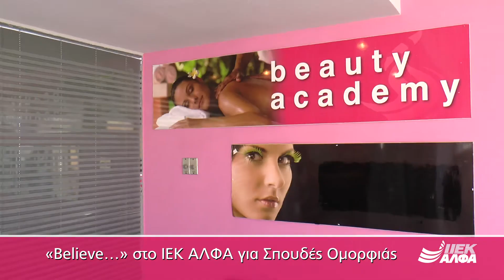IEK ΑΛΦΑ - Σπουδές Ομορφιάς / Official Youtube Spot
«Believe…» στο ΙΕΚ ΑΛΦΑ για Σπουδές Ομορφιάς

Είσαι γεννημένη να ομορφαίνεις τον κόσμο. Απλά… ΠΙΣΤΕΨΕ ΤΟ!

Η πίστη στον εαυτό σου, στις δυνάμεις και στο ταλέντο σου -πέρα από κάθε αντιξοότητα- στην αφετηρία της επαγγελματικής σου σταδιοδρομίας, είναι προϋπόθεση για την επιτυχία σου.

Και για να έχεις μια… ΑΛΦΑ σταδιοδρομία στα επαγγέλματα Ομορφιάς, κάνε την ΑΛΦΑ επιλογή:

Σπούδασε στον Τομέα Ομορφιάς του ΙΕΚ ΑΛΦΑ, σε Αθήνα, Πειραιά, Γλυφάδα ή Θεσσαλονίκη!

Σε μια εποχή που τα υψηλά ποσοστά ανεργίας έχουν δημιουργήσει ένα κλίμα απαισιοδοξίας, το οποίο ισοπεδώνει τα όνειρά των νέων μας για εκπαίδευση και καριέρα, το ΙΕΚ ΑΛΦΑ, το Νο1 ΙΕΚ της χώρας για Σπουδές Ομορφιάς σε παροτρύνει να πιστέψεις στις δυνάμεις σου και να κάνεις το όνειρό σου επάγγελμα και το επάγγελμά σου όνειρο ζωής και πραγματικότητα μαζί!

ΙΕΚ ΑΛΦΑ. BELIEVE.

«Υπόγραψε» την επαγγελματική σου καταξίωση, επιλέγοντας μία από τις 5 ειδικότητες του Τομέα Ομορφιάς & Μόδας του ΙΕΚ ΑΛΦΑ:

• Κομμωτική
• Τεχνικός Αισθητικής  Τέχνης & Μακιγιάζ
• Τεχνικός Αισθητικός Ποδολογίας –Καλλωπισμού Νυχιών –Ονυχοπλαστικής
• Στέλεχος Θαλασσοθεραπείας/ Λουτροθεραπείας/ Spa
• Τεχνικός Τεχνολογίας Ενδύματος & Υποδήματος –Σχεδιαστής Μόδας

Ακαδημαϊκό Προσωπικό

Στο Ι.ΙΕΚ ΑΛΦΑ, στοχεύουμε πάντα στο υψηλό επίπεδο εκπαιδευτικών υπηρεσιών, προκειμένου να σου προσφέρουμε όλα τα εφόδια για την επαγγελματική σου αποκατάσταση και επιτυχία.
Γι’ αυτόν το λόγο, δίνουμε ιδιαίτερη έμφαση στους ακαδημαϊκούς μας συνεργάτες, η επιλογή των οποίων γίνεται πάντα μετά από προσεκτική μελέτη (τεστ μεταδοτικότητας, έλεγχος από το ακαδημαϊκό συμβούλιο, presentation skills, πιστοποιημένες γνώσεις υπολογιστών).

Ως αποτέλεσμα, το ακαδημαϊκό δυναμικό του Ι.ΙΕΚ ΑΛΦΑ αποτελείται από άρτια καταρτισμένους καθηγητές-καταξιωμένους επαγγελματίες στην αγορά εργασίας, με πολύπλευρες γνώσεις και πολυετή εμπειρία.
Οι καθηγητές μας αντιμετωπίζουν την εκπαίδευση ως λειτούργημα, ενώ παράλληλα έχουν πλήθος διακρίσεων και επαγγελματικών επιτυχιών στο ενεργητικό τους.

Κορυφαίες Συνεργασίες

INGLOT, Biolife, Τρύφωνας Σαμαράς, Sani Resort Spa, Doukas Hair Salons, Artistic Hair, Bergmann Kord, Kerastase, Wella, Hondos Center, Αegeo Spas, Skouras Med, Medica 120, Make me up, FIGURA body-face, Naily’s, Juliette Armand

• ΙΕΚ ΑΛΦΑ Αθήνας: Πατησίων 31, 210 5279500
• ΙΕΚ ΑΛΦΑ Πειραιά: Φίλωνος 39, 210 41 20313
• ΙΕΚ ΑΛΦΑ Γλυφάδας: Λ. Βουλιαγμένης 57, 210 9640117
• ΙΕΚ ΑΛΦΑ Θεσσαλονίκης: Βαλαωρίτου 9, 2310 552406